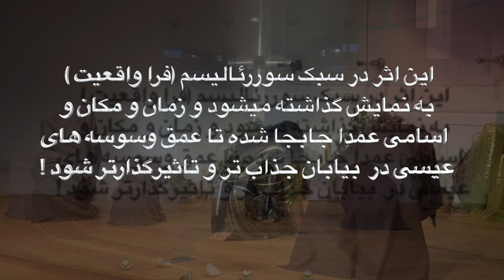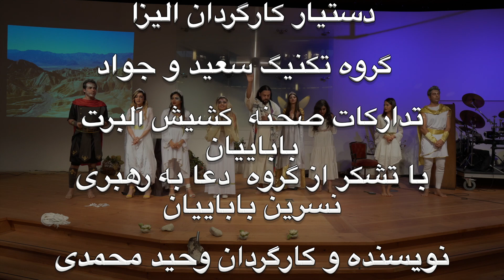تئاتر حماسی نبرد با وسوسه ها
کاری از گروه تئاتر کلیسای آلفاو امگا
نویسنده و کارگردان: وحید محمدی
تهیه و تدوین: مجید ترابخانی